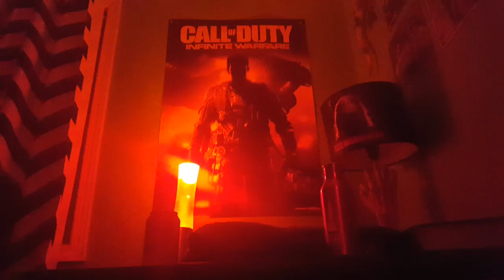Morning vlog *dropped phone*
Point out flaws in my vids. What am I doing wrong?